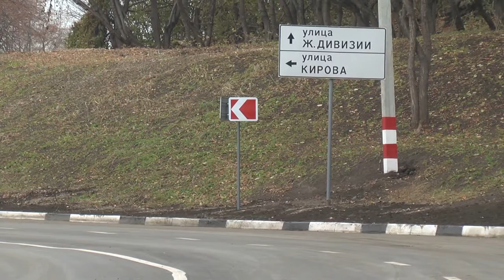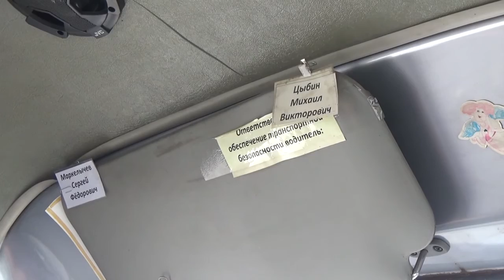Транспортная восьмерка запущена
После длительного ремонта 28 октября  состоялось открытие транспортной восьмерки выезда на Императорский мост. В нем принял участие и губернатор Сергей Морозов.